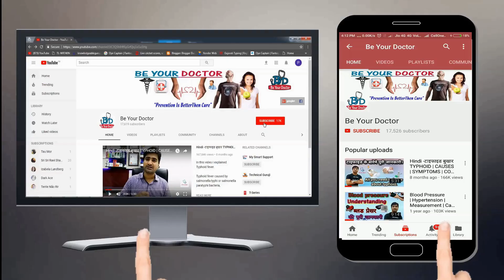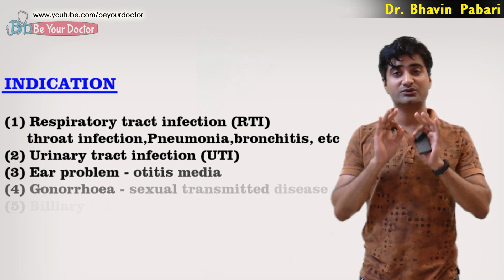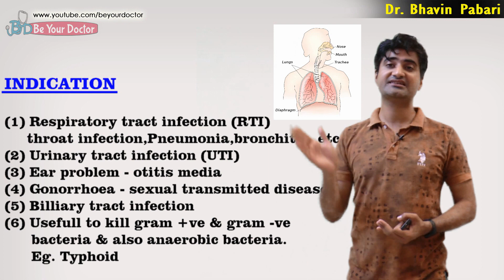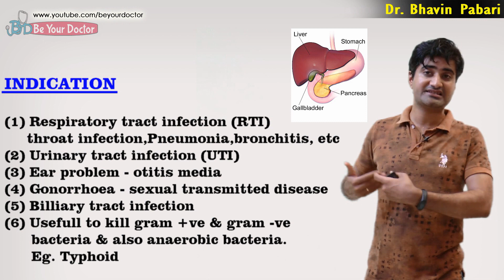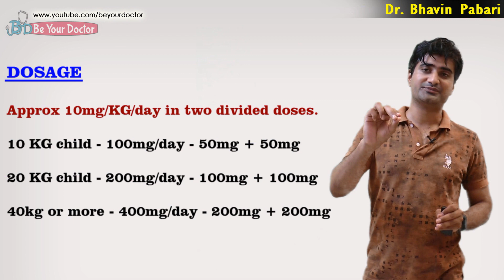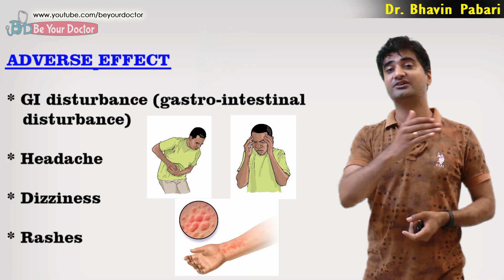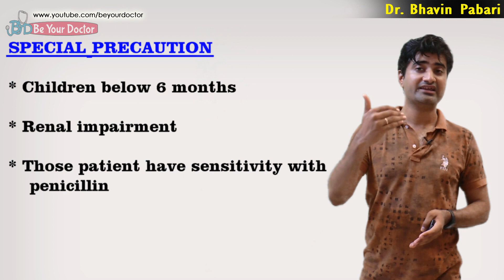CEFIXIME ANTIBIOTIC | INDICATION | DOSAGE | SIDE-EFECT | BRAND NAMES | Full detail in Hindi